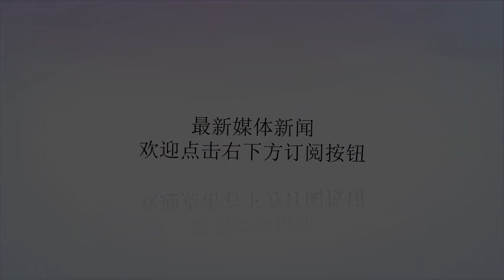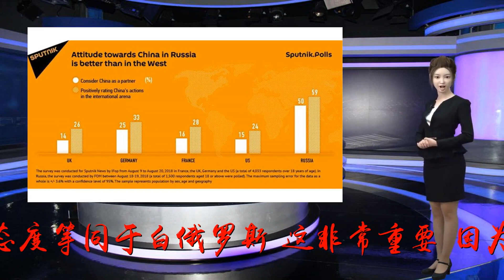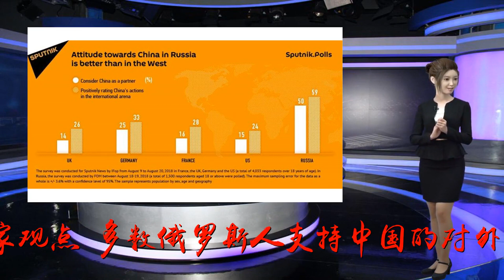中国在“俄罗斯朋友”中排在第二位，原因是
谢谢！编者按[/b]近几年，俄罗斯人对中国的积极态度等同于白俄罗斯，这非常重要，因为白俄罗斯被视为传统伙伴，而中国在短短几年就赶上来。中国形象如今在俄罗斯是热门话题。据民调结果和俄专家观点，多数俄罗斯人支持中国的对外政策，甚至认为中国是俄罗斯的盟友，俄罗斯民众心中的中国形象积极正面。近日，俄罗斯卫星通讯社委托俄罗斯社会舆论基金会和法国IFop市场调查公司，就如何评价中国的对外政策在法国、美国、德国、英国和俄罗斯进行民意调查。民调结果显示，超过一半的俄罗斯民众（54%的男性和47%的女性）将中国视为伙伴。大多数调查对象高度评价北京的政策：支持中国政策的俄罗斯人达到59%，而法国人为28%，德国人为33%，英国人为26%，美国人为24%。此外，不同年龄段的俄罗斯人都表达了对北京政策的支持。《参考消息》[/b]记者专访了三位俄罗斯专家，与他们探讨中国及中国人在俄形象，以及俄社会对普京推行对华友好政策的看法等。▲俄罗斯卫星通讯社公布的民调结果对华正面看法大幅增长[/b]列瓦达中心研究员、社会学副博士卡琳娜·皮皮娅[/b]：我要强调，需要把中国公民与常驻俄罗斯的华人族群区别看待。这对理解我们高兴什么、不高兴什么非常重要。近几年，如果看看俄罗斯的伙伴国家名单就会发现，俄罗斯人对中国的积极态度等同于白俄罗斯，这非常重要，因为白俄罗斯被视为传统伙伴，而中国在短短几年就赶上来。[/b]可提及中国人的族群形象，那么以前民意调查的负面舆论并没有消失，“中国威胁论”一直存在。但目前这种认知并不是普遍的、迫切的，或者导致强烈的社会不满。我重复一遍：中国作为伙伴的形象非常好，但中国人在当地作为族群的形象欠佳，但这种观感不是针对所有中国人。随着俄罗斯与西方对抗的加剧，中国开始被当做主要伙伴。以此为基础，对华正面看法大幅增长，一直保持到现在。今年中国在“俄罗斯朋友”中排在第二位，这一态度主要缘自媒体的正面报道。[/b]▲图为9月13日在俄罗斯楚戈尔训练场拍摄的“东方—2018”战略演习联合战役实兵演练结束后的沙场检阅现场。（新华社）卡内基莫斯科中心“亚太地区的俄罗斯”项目负责人亚历山大·加布耶夫[/b]：我认为，“中国威胁论”盛行时间是上世纪90年代，现在对中国的认识更为现实和客观，尽管排华情绪时有出现。对于中国人的形象，电视是主要的信息源。电视报道说，中国是我们的战略伙伴，这种友好关系遏制美国……[/b]在实际生活中与中国人打交道的人越来越多，因为近两年来中国是俄罗斯的头号客源国。我认为，大部分居民喜欢对华友好这一方针。中国快速发展获得尊重[/b]俄罗斯科学院联邦社会学科研中心负责协调科学和科教工作的副主任、社会学博士米哈依尔·切尔内什[/b]：两年前我们进行的一项研究发现，俄多数民众对华持友好态度。中国被视为友好的大国，甚至可以说是盟国。[/b]大多数居民对华友好，对中国人也持友好态度。这方面可能有不同的态度，但只是小部分。中国人整体上形象是正面的。俄罗斯人认为中国人是成功的、勤劳的人民，取得很大成就。[/b]时不时地拿中国人与俄罗斯人比较，批评俄罗斯人拖拉、懒惰。中国取得进步和快速发展获得俄罗斯人的敬重。这是值得肯定的品质。一些对华恐惧恰恰与俄经济相对中国经济不成功有关，与俄罗斯远东人口越来越少有关。▲9月4日，一列来自俄罗斯方向的火车驶过满洲里国门。满洲里见证了中俄边境贸易转型升级，丰富多样的进出口商品让中俄消费者受益。（新华社/张新晶摄）俄媒体存在各种各样的观点。国有媒体传递的是友好，这是主流。商业媒体从务实角度看待与中国的关系。[/b]他们对华持尊重态度，但同时务实看待俄中经济关系，通过成果对项目进行评价。对华友好这一方针不仅得到精英阶层的积极评价，也得到民众的普遍支持。民众认为俄中合作既有利于俄罗斯，也有利于中国，这是互利的。[/b]考虑到中国的经济实力、俄罗斯的军事实力和原料实力，这两个大国联合起来的影响力势如破竹。